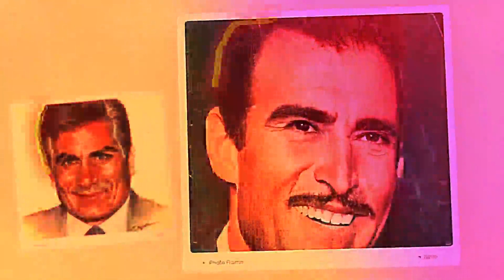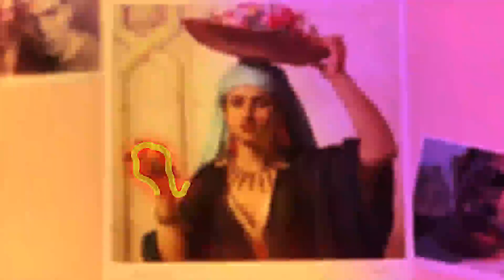سماتُ عِمارة المِلح في مَدينة شَالي القديمة بواحة سِيوة ..نموذجًا للعِمارة التَقليدية المِصرية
سماتُ عِمارة المِلح في مَدينة شَالي القديمة بواحة سِيوة ..
نموذجًا للعِمارة التَقليدية المِصرية
د. إسماعيل حامد إسماعيل علي